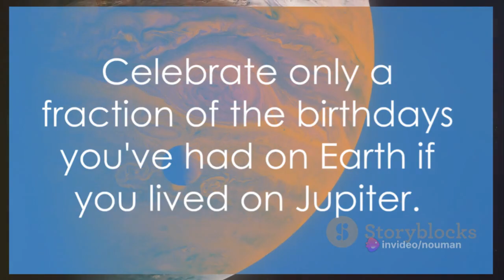Planetary Years How Long is One Year From Other Planets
The distance from Earth to other planets in the solar system varies depending on their orbital positions and the time of the year. The planets that are closer to the Sun than Earth, namely Mercury and Venus, can have different distances from Earth depending on whether they are on the same side of the Sun or the opposite side. The planets that are farther from the Sun than Earth, namely Mars, Jupiter, Saturn, Uranus, and Neptune, can also have different distances from Earth depending on how far they are from their closest approach or farthest departure.